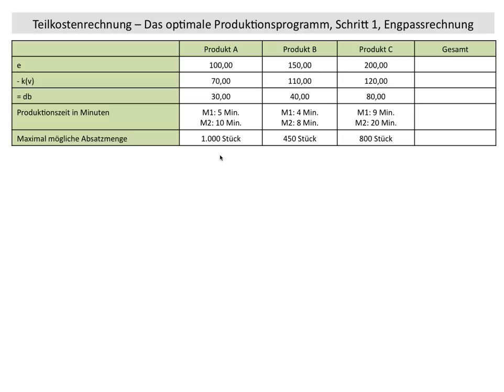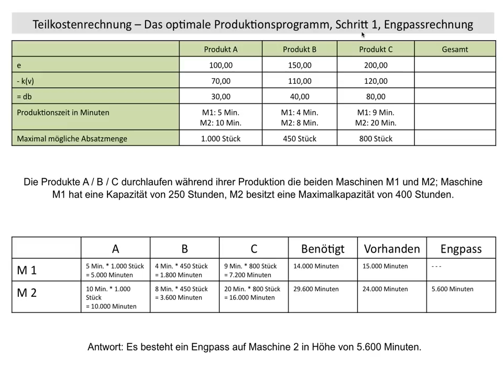Optimales Produktionsprogramm, Engpassrechnung, Ermittlung Engpass, Schritt 1 (BWR FOS / BOS)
Das Video zeigt den dritten Arbeitsschritt bei der Ermittlung des Optimalen Produktionsprogramms, in dieser Variante inklusive vorgegebener Lieferverpflichtung und Umrüstkosten. Die Umrüstkosten führen dazu, dass es vorteilhafter ist, das Produkt mit dem schlechteren Rangplatz weiter zu produzieren und nicht auf das Produkt mit dem besseren Rangplatz umzustellen.
In diesem Schritt kommt es zu der tatsächlichen Ermittlung der zu produzierenden Stückzahlen, also der eigentlichen Ermittlung des optimalen Programms.